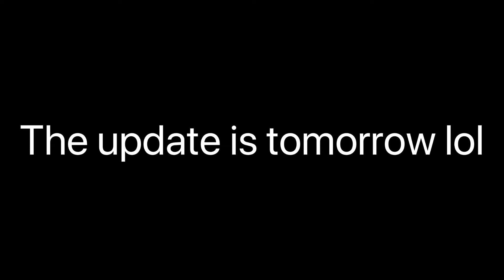Hol- up moment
Hm